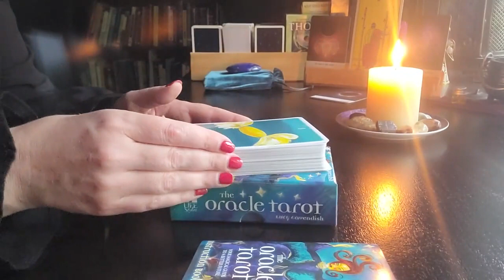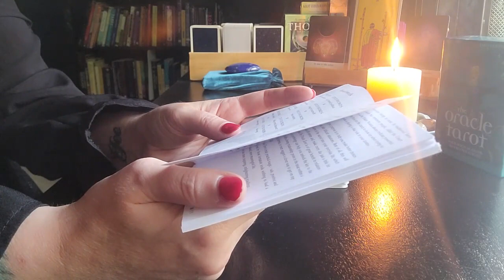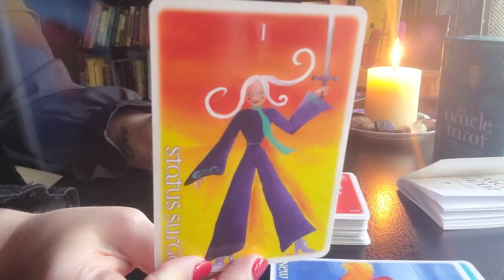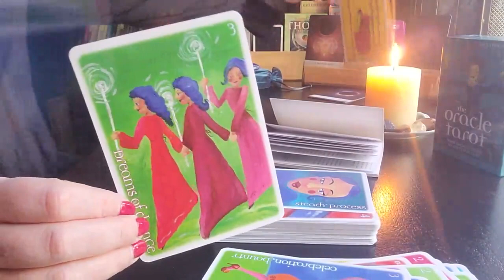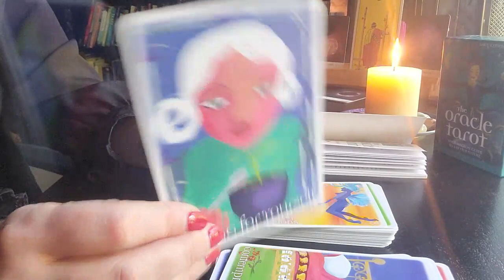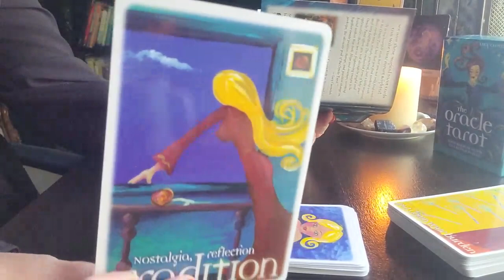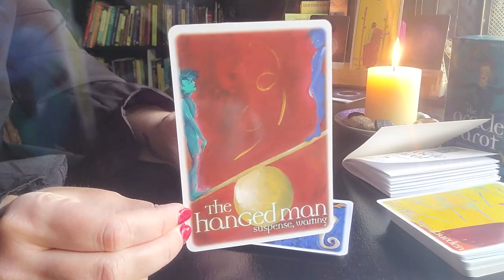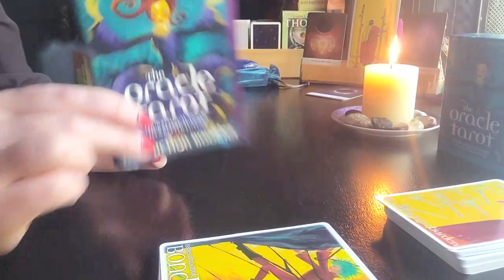Lucy Cavendish The Oracle Tarot - Grab a cuppa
A deck released in 2001 but still beautiful.

Don't forget to watch your other zodiac placements this month for your Sun, Moon, Rising and Venus signs for a complete picture.

for an unbridled conversation with myself and Martyn talking about Tarot and all things in the community people are afraid to talk about!

LVX Renée ❤️